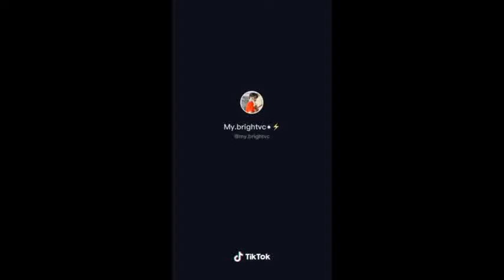2Gether Live On Stage | BrightWin Performance Pt.3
i would love to upload the videos!!!